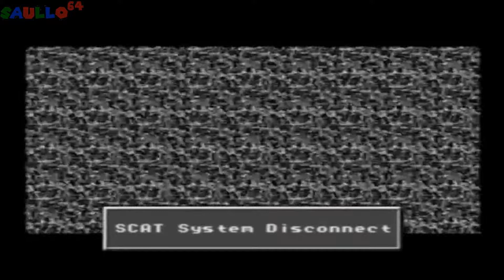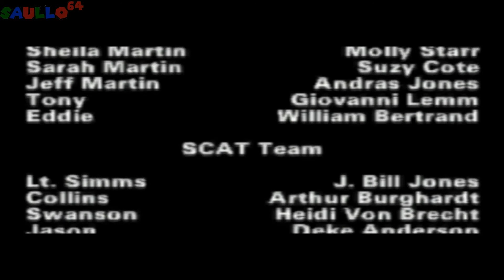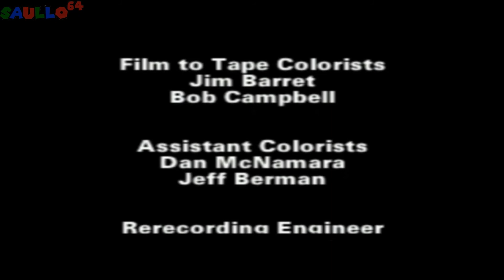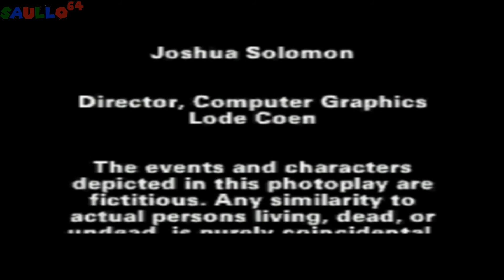Night Trap - Sega CD (GAMEPLAY)